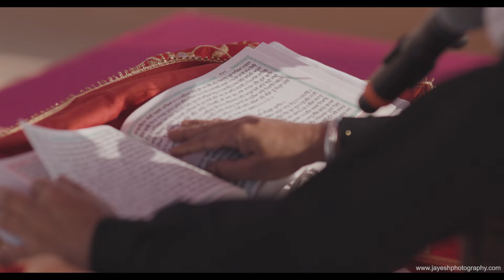SAME DAY EDIT | Just Married | Sagar & Raika | Sofitel, Bahrain | 2024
Just Married | Sagar & Raika | Same Day edit | Sofitel, Bahrain | 2024

Join us on Facebook & Instagram to keep up to date with our most recent films & Captures: